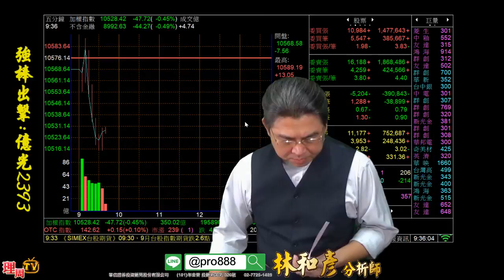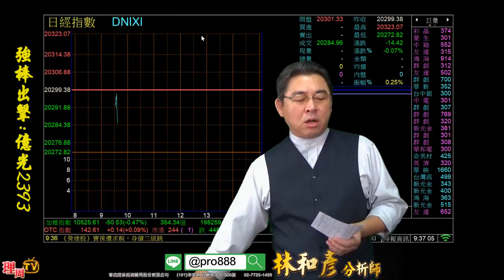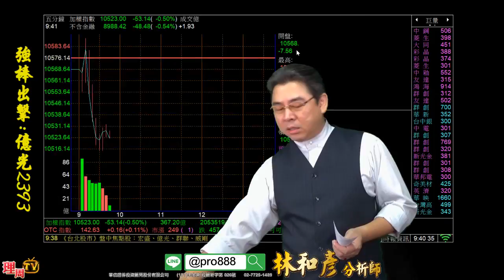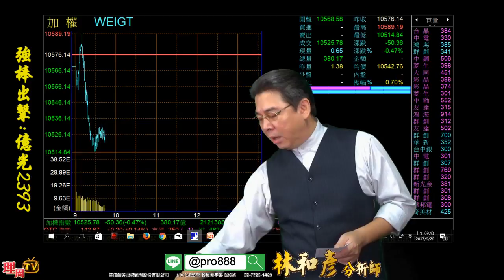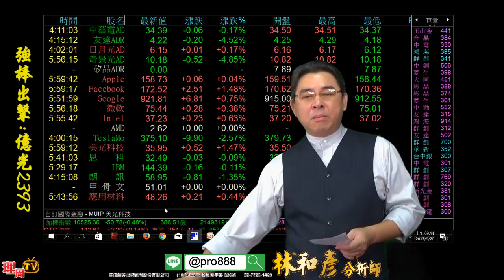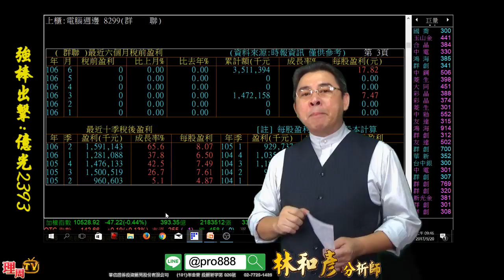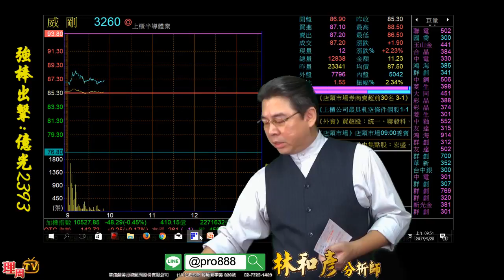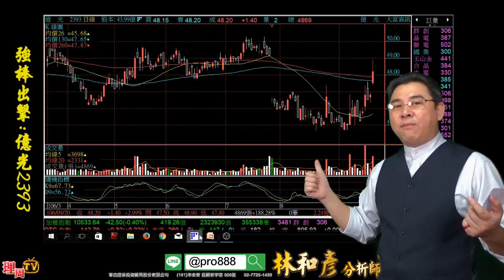理周TV-20170920 盤中-林和彥 時間密碼／強棒出擊:億光2393『Line@:@pro888好友分享』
林老師LINE@ID:@pro888
更多華信投顧 分析師林和彥的精彩分析：